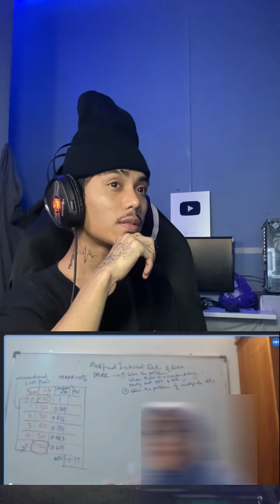Professor Menghina Golongan B40 Tidak Mampu Beli Computer...